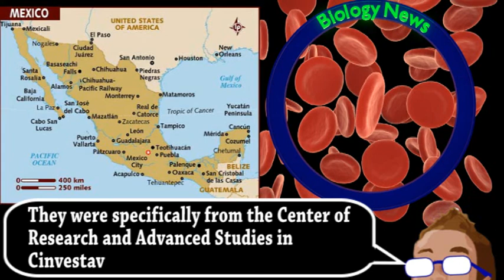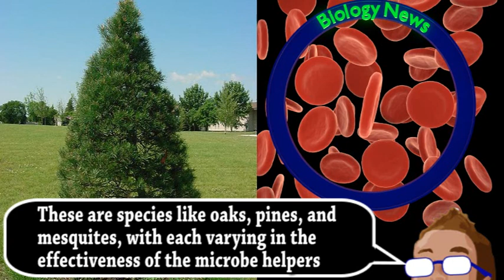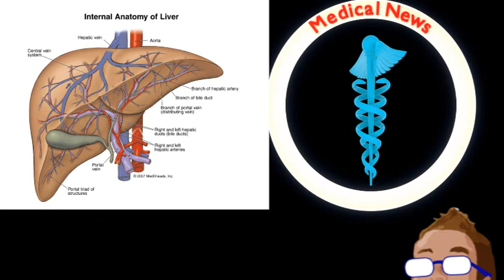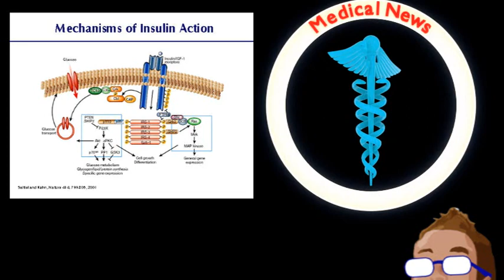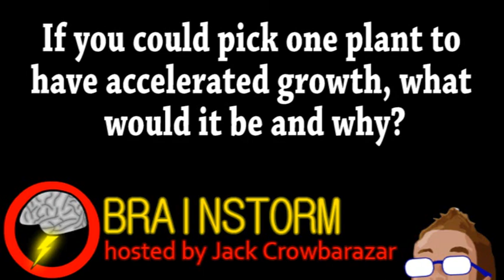Microbes Make Trees Grow Faster (Brainstorm Ep155)